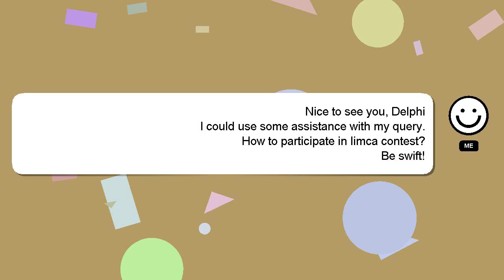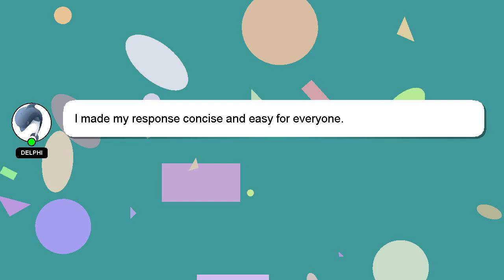How to participate in limca contest?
Let me give you a brief introduction of who I am, Hello, I am Delphi. Allow me to provide support in answering your questions. - How to participate in limca contest?

Let me know if you have more specific questions or concerns by leaving a comment or starting a chat. I will 'heart' your answer to show my gratitude for your contribution.

*2 What we are experimenting :*